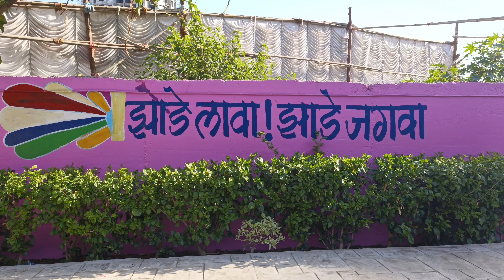Garden morning walk